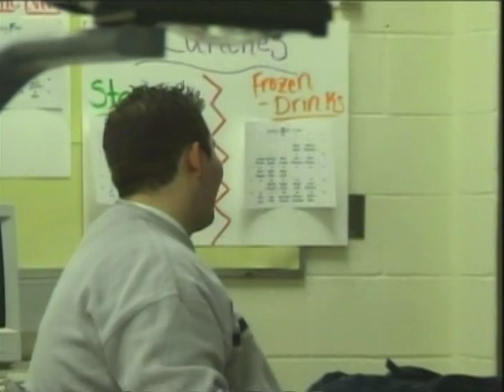Kenowa Hills Class 2004 Senior Video